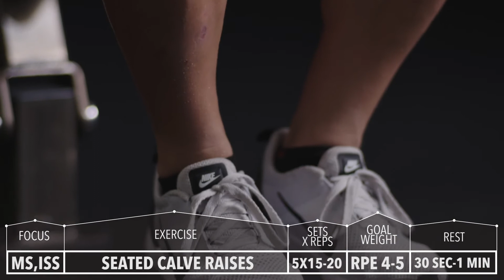Bodybuilding 2.0: Hamstrings and Calves Training